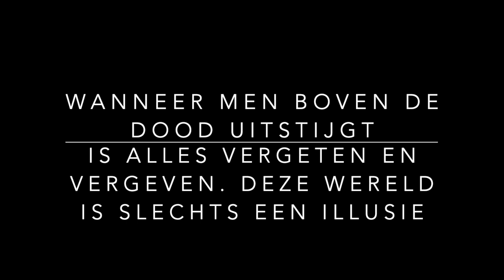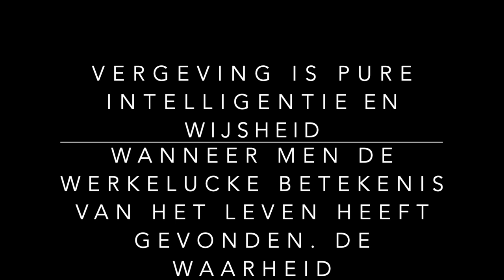VERGEVING IS DE POORT NAAR VERLICHTING. WAT IS VERGEVEN EN HOE DOE JE DAT?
Vergeving bevrijd je van alle zonde, toch kan dat som best lastig zijn omdat veel mensen niet begrijpen wat met vergeving bedoelt word.
In deze video laat ik mijn kaarten weer het thema bepalen